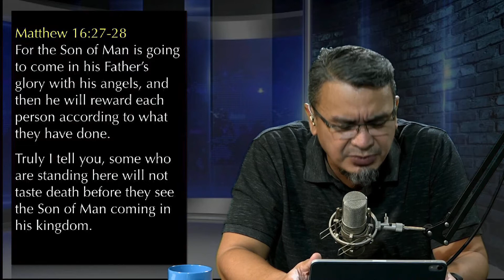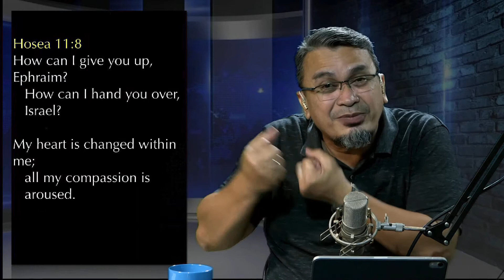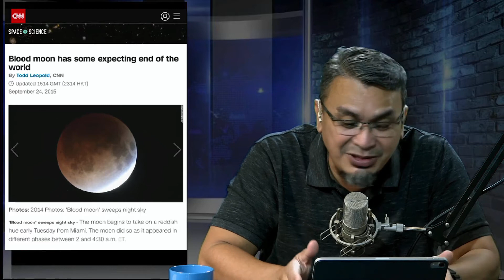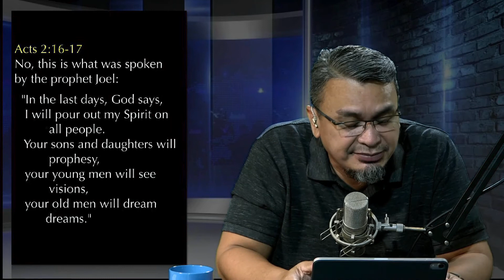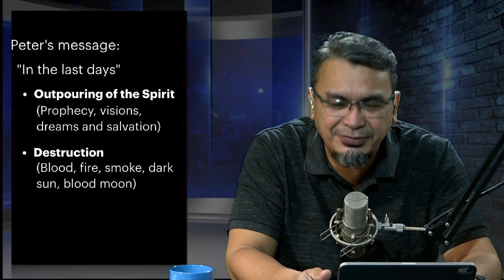PROPHETIC READING OF MATTHEW 24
Find out how to read Matthew 24 correctly and see the depths and beauty of Jesus' words!

Twisted interpretations of Matthew 24 are accepted and preached even by faithful and mature Christians today. However, erroneous beliefs can have terrible effects, no matter how sincere we are.